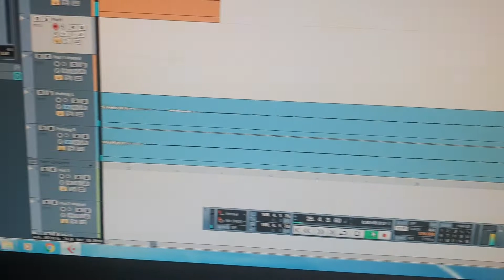HÖRPROBE - STREET LIFE - 2020 GEHÖRT UNS 💪